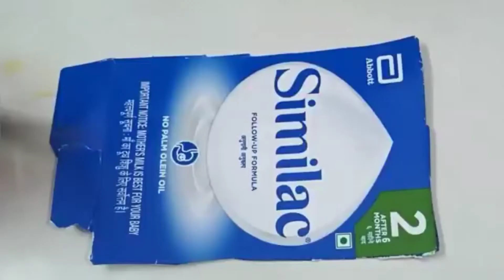wall decoration idea, DIY craft idea, wall hanging craft idea, home decor idea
Hello  friends,  this is @gruhalakshmiartandcraft6102